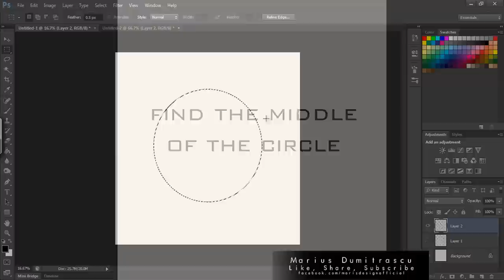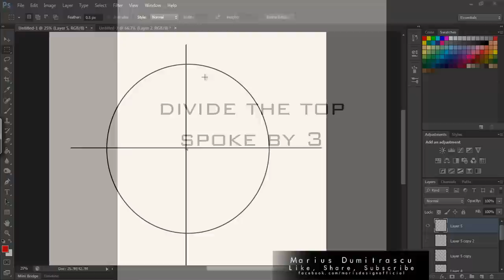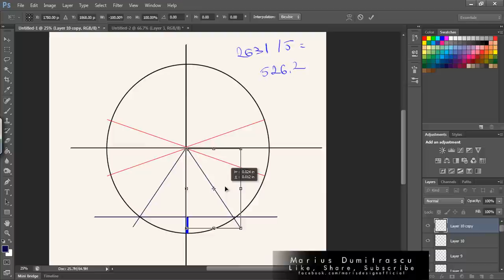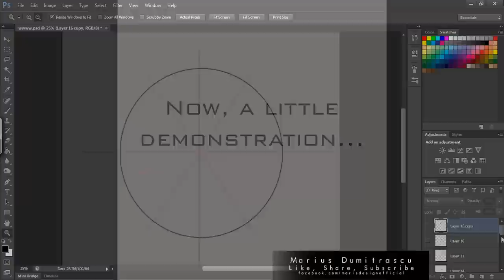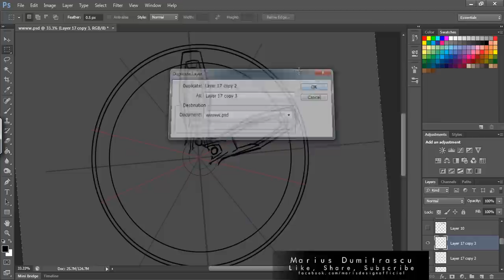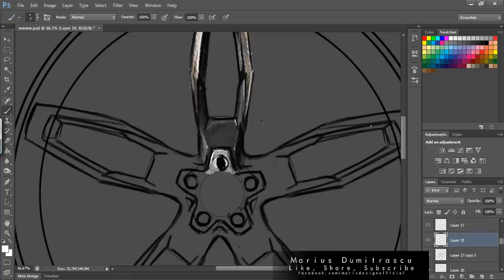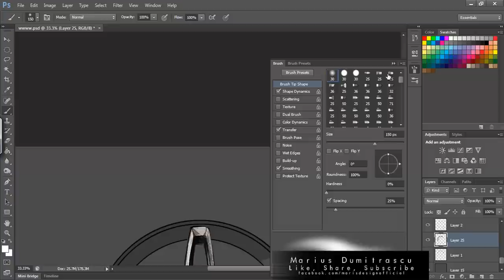How to draw a wheel in Photoshop | Marius Dumitrascu | TUTORIAL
I don't put music on my videos, so you can listen to your favorite songs while enjoying my drawings. :)